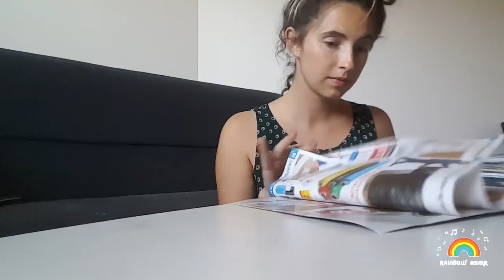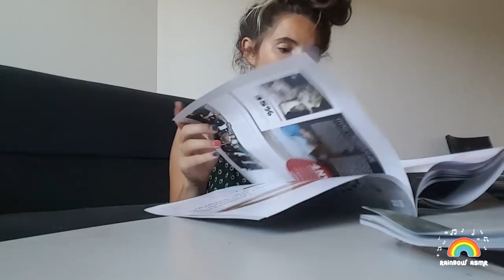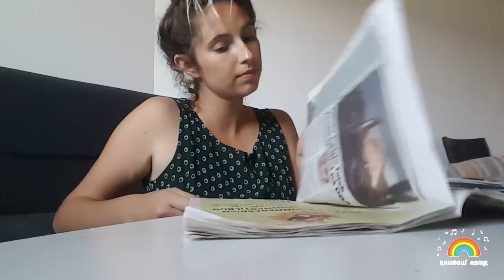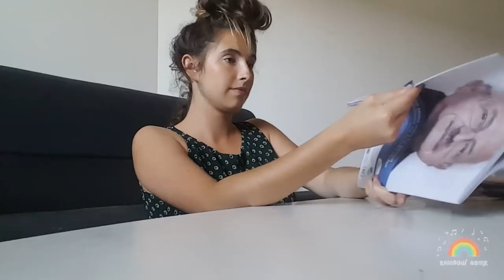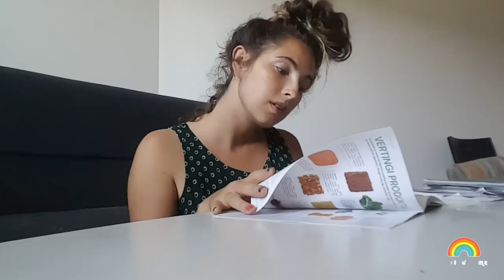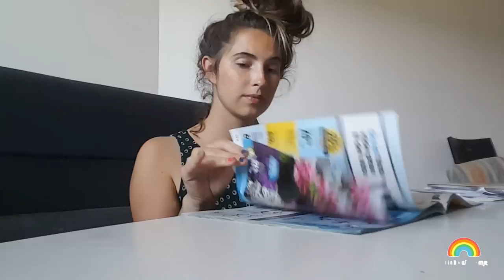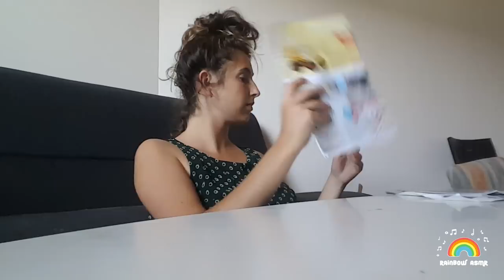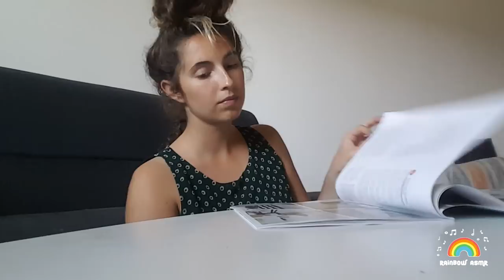ASMR | Different magazine page turning + thumb licking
Sorry guys for late upload, I had some problems with video material. This video is kind of messy because of some issues of editing. And I apologize for bad sound quality , I recorded this with mic, but afterwards I accidentally deleted the track, so I decided I will keep the audio from the phone, I hope it will not sound that bad.. and I again I am sorry for late update, I am still learning how to edit those videos by myself, haha 😀 next time it will be better !